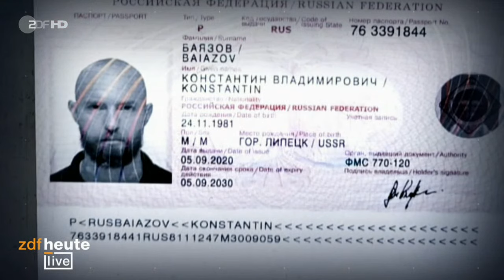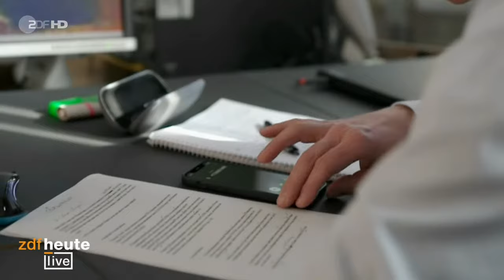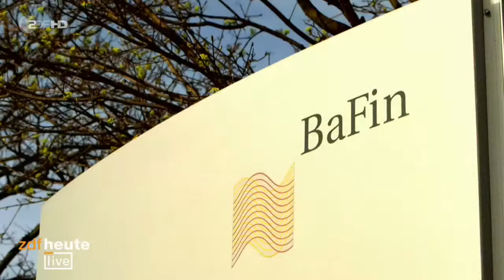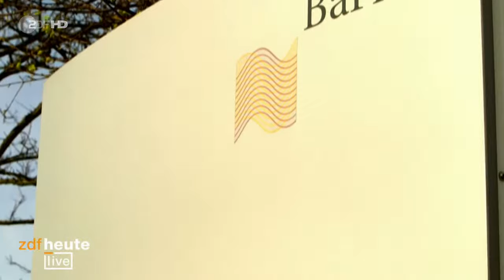Doppelleben in Russland: War Wirecard-Manager Marsalek russischer Spion? I ZDFheute live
“Können Sie Hinweise auf seinen Aufenthaltsort geben?” Das war die zentrale Frage auf den Fahndungsplakaten mit Jan Marsalek, die an Flughäfen und Bahnhöfen hingen.

Als der milliardenschwere Betrugsfall das Imperium des Münchner Finanzdienstleisters Wirecard im Sommer 2020 in den Abgrund reißt, setzt sich Unternehmensvorstand Jan Marsalek nach Russland ab. Seitdem wird weltweit nach ihm gefahndet. Recherchen von ZDF frontal, des "Spiegels", des österreichischen "Standards" und der russischen Investigativplattform "The Insider" decken nun auf: Im September 2020 hat Marsalek die Tarnidentität eines russisch-orthodoxen Priesters mit dem Namen Konstantin Bajazow angenommen. Zu seinem neuen Pass verholfen haben ihm Personen aus dem Umfeld russischer Geheimdienste. Und die Verbindungen reichen deutlich weiter zurück: Neue Recherchen legen nahe, dass Marsalek offenbar seit Jahren Teil russischer Spionagenetzwerke war.

 Über diesen Spionagethriller spricht Philip Wortmann bei ZDFheute live mit den Autoren, die diese Geschichte recherchiert haben. Mit ZDF-Reporter Nils Metzger (frontal) und Chefreporter Thomas Schulz (Spiegel). Und was wusste der Bundesnachrichtendienst (BND) über Marsaleks Doppelleben? Das wollen wir von Roderich Kiesewetter (CDU)  wissen, stellv. Vorsitzender des Parlamentarischen Kontrollgremiums (PKGr.)

01:39 Nils Metzger (ZDF) und Thomas Schulz (Spiegel) zu den Investigativrecherchen
21:05 Roderich Kiesewetter (CDU), stellv. Vorsitzender des Parlamentarischen Kontrollgremiums (PKGr.)